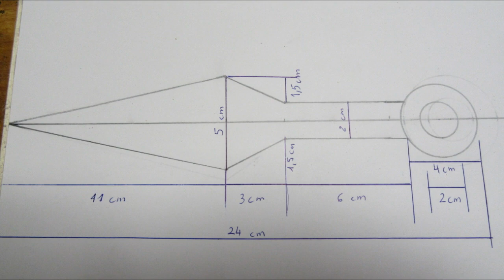Como hacer un KUNAI de MADERA de PALET /// NARUTO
Con una madera de palet vamos a hacer el Kunai de Naruto.

Materiales :

Madera de palet
Cinta
Lija
Pintura negra
Cianocrilato

Herramientas :

Sierra
Escofina

Canales muy recomendables :

 @Eso,que lo arregle Papá      @Bricoleando      @Aquilino Manitas       @Bricoglobal Toledo  @Ideas Bricoleras       @BatuHerramientas    @Isaky Mostazo    @Ferretería JOVANI  @mode brico metal  @version0.0 @tomas kp  @carlos Luna @carpintero de los cerros @crearmasymejor @draudersworkshop

Enlaces a las herramientas y accesorios que uso :

Productos Bohell
Amoladora Makita
Pistola silicona caliente
Grapadora eléctrica Silverline
Multímetro Digital Tester
Productos Tacklife
Sierra de calar BOSCH
Productos Montana
Sierra circular Bosch
Productos GINOUR
Mototool GMC